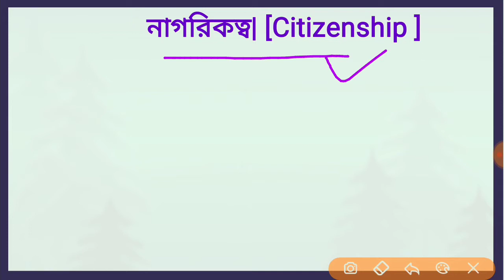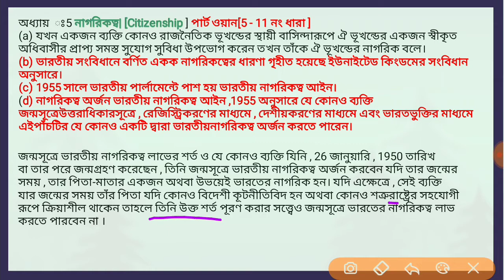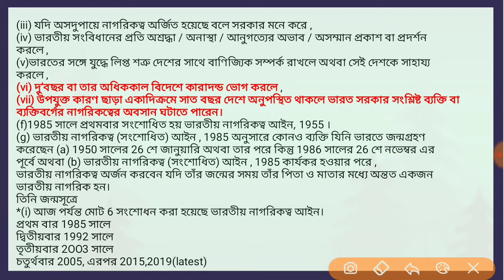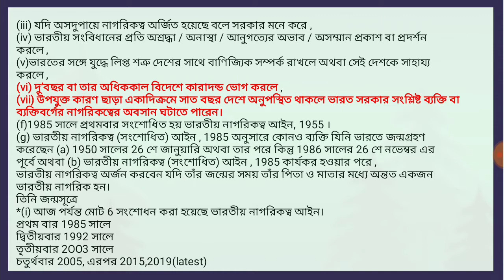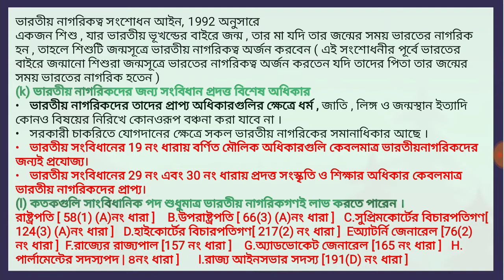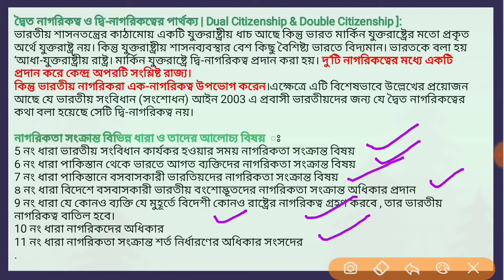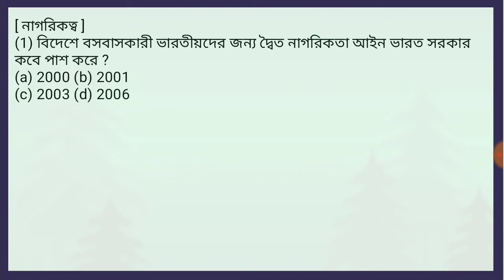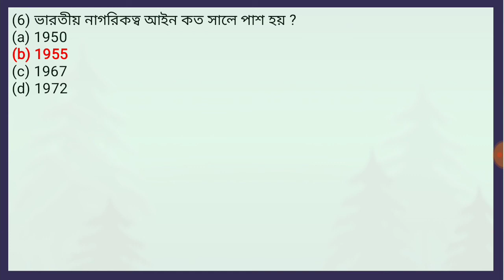indian citizenship ।।polity class in bengali,For WBCS।। State PSC।। Railway।।Wbp